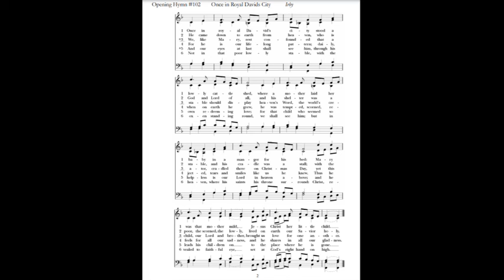Hymn 102 Once in Royal David's City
First Sunday after Christmas